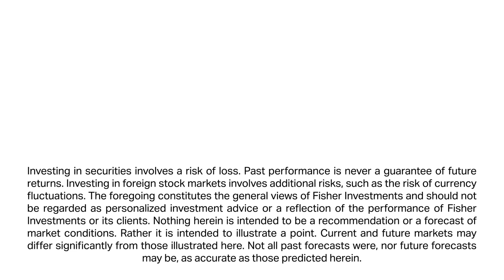Ken Fisher on the Role of Bonds in Your Retirement Portfolio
Fisher Investments’ founder and Co-Chief Investment Officer Ken Fisher believes, instead of using bonds, there are more efficient strategies to generate retirement cashflow. Investors often associate bonds with income because most bonds are set up to pay a certain amount of money over a fixed period. According to Ken Fisher, bonds’ fixed payments may help some retirees control their spending habits, but there are likely better ways to invest and generate retirement income.

Ken Fisher says bonds’ primary purpose shouldn’t be to generate yield—it should be to lessen short-term portfolio volatility. Because many investors struggle emotionally to invest in stocks due to the inherent short-term volatility, bonds’ generally lower short-term risk and return can help reduce portfolio volatility and help investors stay disciplined to a long-term plan.

Ken Fisher believes a better way to approach retirement investing is to manage your investments for long-term return, plan for a conservative long-term rate of return and synthetically create cash flows by withdrawing money in a tax-efficient manner. Ken has often referred to this practice of selling securities to generate cash flow as creating “homegrown dividends.”

For more of Ken Fisher’s thoughts on the markets, visit us